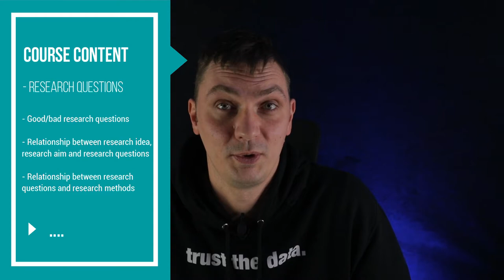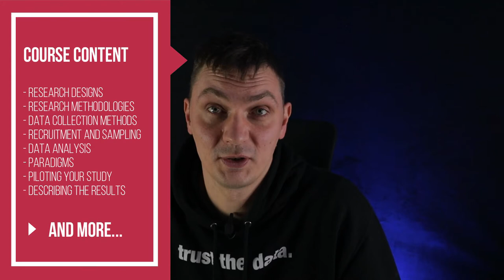"How to do your first research project" - course trailer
This course is an essential resource for undergraduate, postgraduate and doctoral students, as well as anyone else undertaking a qualitative research project.

Using practical examples, I take you through what should happen at various stages in the project's schedule, starting with developing your research idea, research aims and research questions, and ending with a discussion of what to put in the Conclusions chapter.

I also explain the general research designs (e.g. Quantitative vs Qualitative research) and research methodologies (narrative research, ethnography, case study, grounded theory and phenomenology), as well as methods of data collection and analysis. I discuss a range of other elements of a qualitative research study (have a look at the course structure to explore it further) and provide down-to-earth explanations of the most confusing and complex terminology and issues related to research (e.g. how many participants/research methods are enough in a research study, what is, and how to increase validity, or what are philosophical worldviews and why are they so important).

👉 Here you can read more about the course, and enrol with a special discount already applied